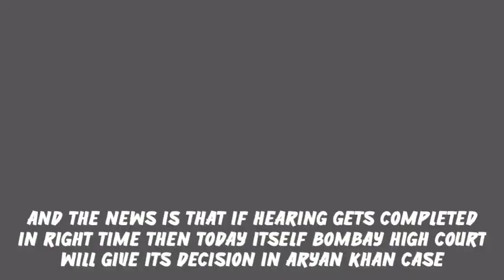Aryan Khan Case Big Update | Big News From Bombay High Court | Sharukh Khan Updates